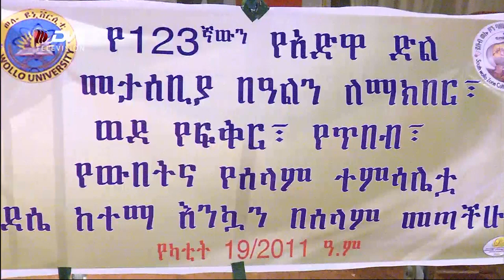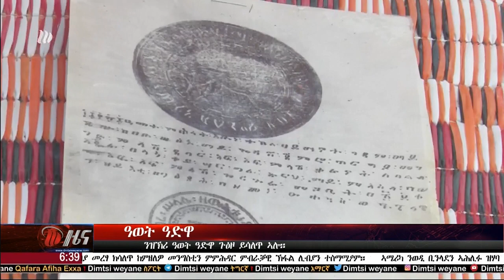ዜና 6:30 22 ለካቲት 2011 -----DW TV Live Streaming